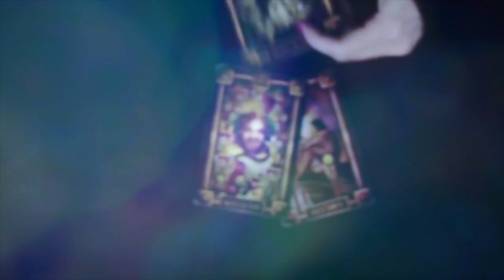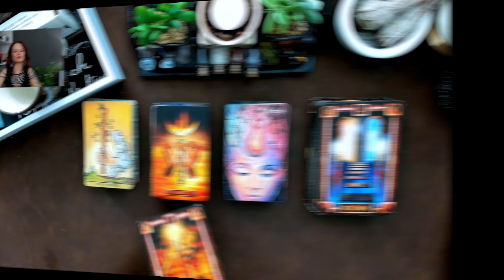Zajawka - KURS TAROTA - ARKANA MNIEJSZE - BUŁAWY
Zapowiedz tego co w filmie możemy znaleźć :)
Kurs w Formie Filmu Video - odpłatny dostęp.